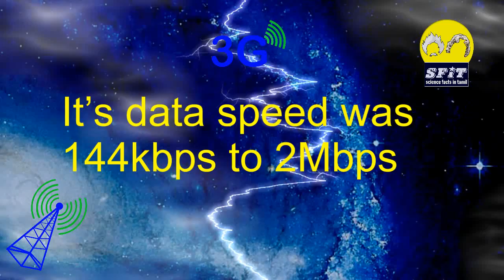தகவல் தொடர்பின் வகைகள்| Types of wireless communication in Tamil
Lecture : Prof. Dhanasekar (M.tech)
Topic: Types of wireless communication
Language : Tamil